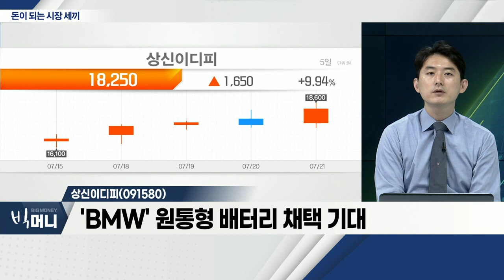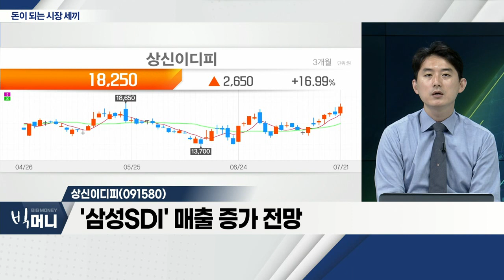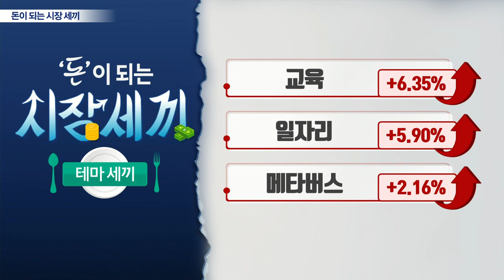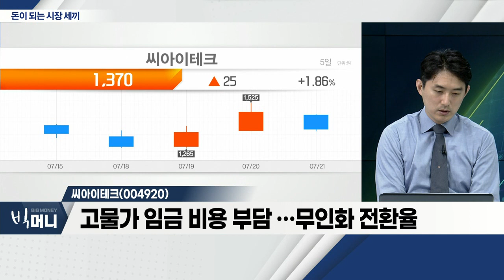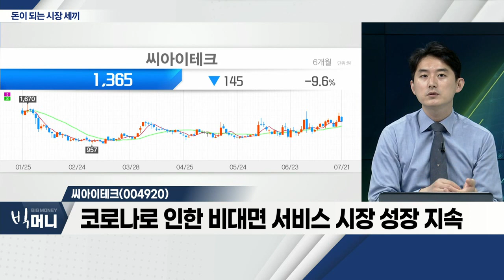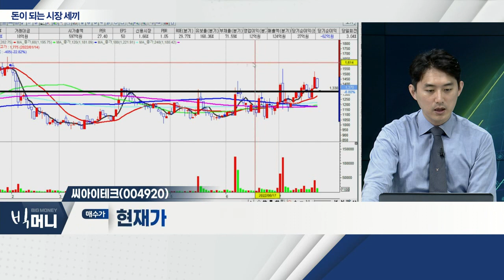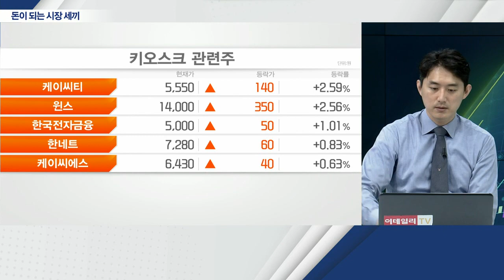메가엠디(067000), 상신이디피(091580), 씨아이테크(004920)_시장세끼 (20220721)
메가엠디(067000)
- 코로나 확산 온라인 교육 장려
- 코로나19 관련 체계적 대응 필요
- 단기 이슈에 의한 추가 상승 부담

- 'BMW' 원통형 배터리 채택 기대
- '삼성SDI' 매출 증가 전망
- 생산 능력 확대… 향후 매출 성장 기대

씨아이테크(004920)
- 고물가 임금 비용 부담… 무인화 전환율
- 코로나로 인한 비대면 서비스 시장 성장 지속
- 대기업 시장 진출 반사이익 기대